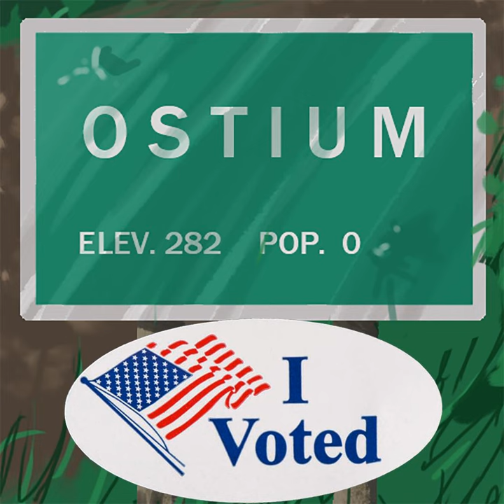A Couple Announcements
Hey everyone, Alex C. Telander here. A couple of announcements.

 First, the Audioverseawards final voting is now going on. This is the last week of voting. I’m up for a writing in an ongoing series award for Ostium, so if you like what I write, please head on over to audioverseawards.net, click on the button that says VOTE FOR FINALISTS and vote for me, and all your other favorite podcasts.

Second, and continuing the theme of voting, this Tuesday, November 6th is voting day for the midterm elections here in the United States, and I want to offer a reward for everyone who votes. The reward is the new episode of Ostium Episode 27: The Other Side, which you’ll get five days before the regular release. All you have to do is email a photo of you wearing you’re I VOTED sticker to and I’ll email you the new episode. Simple as that! So make sure you head out to the polls on Tuesday to vote and get yourself an early release of the new Ostium episode!